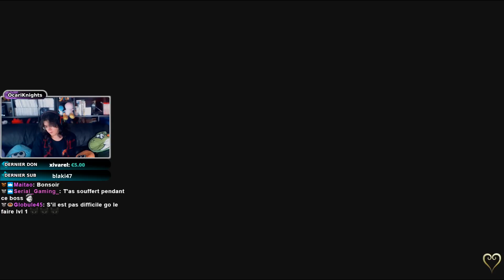[Dami] Kingdom Hearts III - Mode Critique #11 : La trahison de Dingo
Dingo ! Tu étais mon ami qu'est-ce que t'as fait ? D:
Bref ! Nous voilà parti pour le combat contre le boss de tous les Nescients, celui qui a plus de défense qu'une armoire dans un MMORPG, celui qui aime pas Dingo ! J'ai nommé, l'Immondice ! Youhou !

Pour nous aider au maximum, n'oubliez pas de :
● Commenter 💬
● Partager ↪️